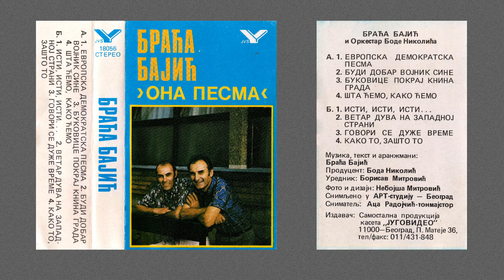Vetar duva na zapadnoj strani / The wind is blowing on the west side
Текст песме:

Ветар дува, ветар дува на западној страни,
Србија се, Србија се у Борову брани,
крај Осијека, крај Осијека, од пуцњаве јека,
село Тења, село Тења историју мења

Изнад Книна, изнад Книна засијали зраци,
њега бране, њега бране Мартића јунаци,
а сад крећу, а сад крећу браћа Црногорци,
пресешће вам, пресешће вам, ватикански новци

Бања Луко, Бања Луко и та твоја села,
Крајина је, Крајина је на ногама цела,
мала Лика, мала Лика постала велика,
а Банија, а Банија западна Србија

Lyrics:

The wind is blowing, the wind is blowing on the west side,
Serbia is, Serbia is defending in Borovo,
near Osijek, near Osijek, echos from the shooting,
the village of Tenja, the village of Tenja changes history

Above Knin, above Knin, beams of light,
it is defended, it is defended by heroes of Martić,
and now the brothers from Montenegro are moving forward,
you will be sick, you will be sick of Vatican money

Banja Luka, Banja Luka and that villages of yours,
the whole Krajina is, the whole Krajina is on its feet,
small Lika, small Lika became big,
and Banija, and Banija became western Serbia